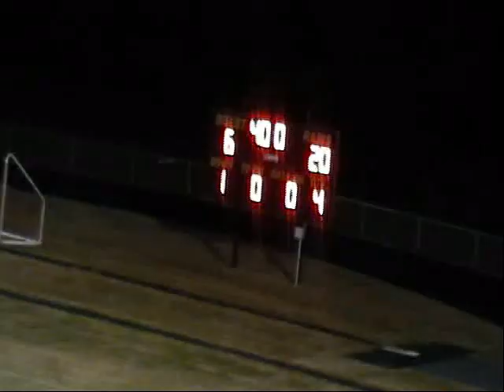Harding vs. Garinger 2012